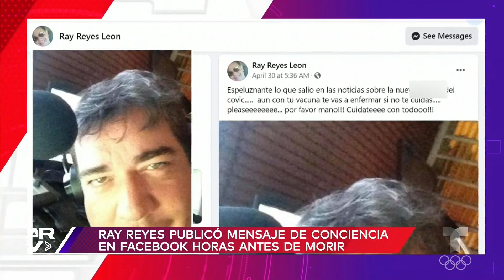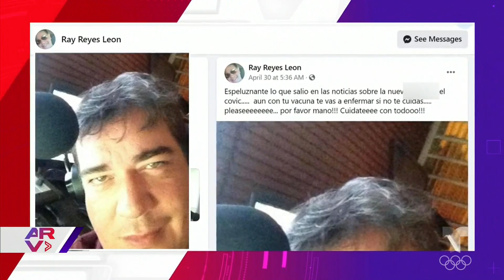Muerte repentina del ex Menudo Ray Reyes conmociona al mundo de la música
Video oficial de Al Rojo Vivo. El cantante de 51 años Ray Reyes, uno de los exintegrantes del grupo Menudo, falleció en su natal Puerto Rico de un infarto masivo.

Muerte repentina del ex Menudo Rey Reyes conmociona al mundo de la música